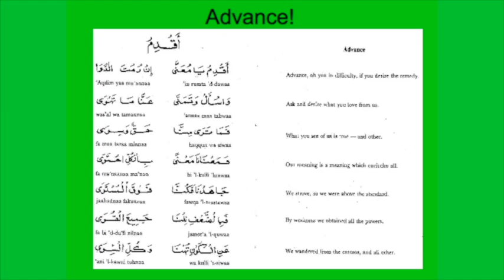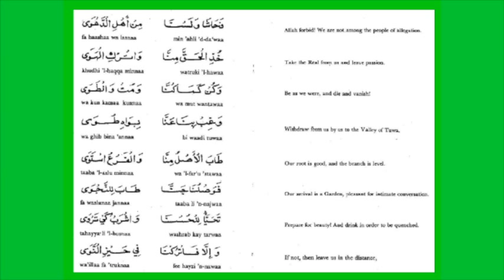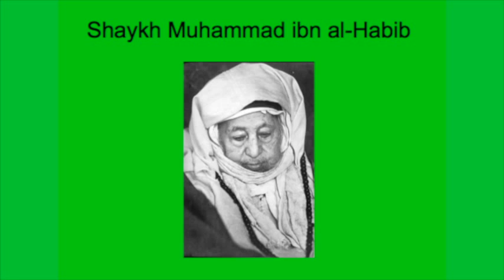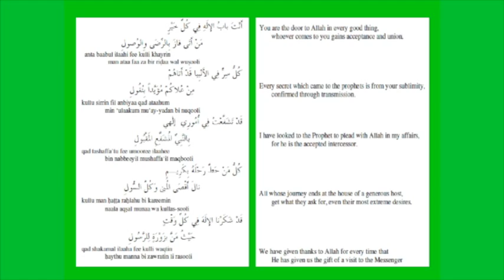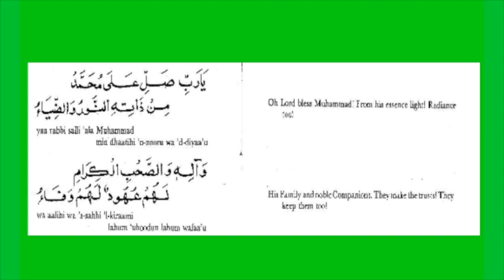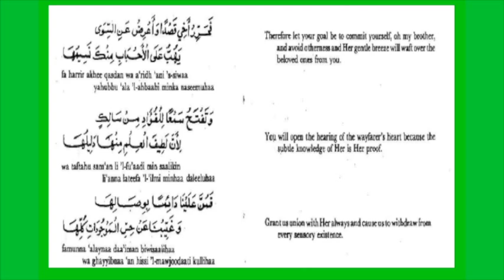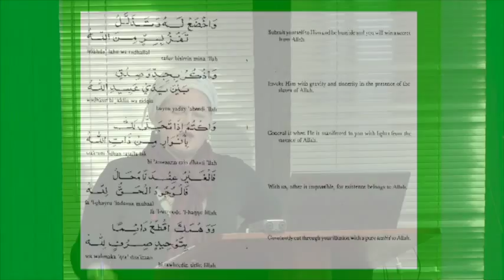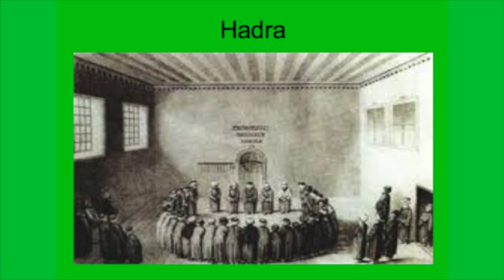Muna H. Bilgrami -- Holograms of the Path -- Shadhili Odes of Instruction and Transmission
The Department of Religion Studies at the University of Johannesburg presents a public lecture by Muna H. Bilgrami on "Holograms of the Path - Shadhili Odes of Instruction and Transmission."

Sufi odes in the Shadhili tradition offer synoptic packages on the nature of the path of Sufism, stringing key elements such as devotion, divestment, delegation, withdrawal and love. Each ode reflects one of the many modes or states of approaching the Divine. Emerging from an oral tradition, their purpose is achieved through the medium of song. Taking some of the odes of lesser known luminaries of the Shadhili tradition of the modern period, Muna H. Bilgrami shares the insights they offer into the goals, methodologies and realities of the Sufi way of enlightenment.

This lecture forms part of the Study of Islam Honours course on Islamic Spiritual Traditions.

This lecture took place on the 28th June 2013 at the Humanities Common Room at the Kingsway Campus.

Muna H. Bilgrami has worked as an editor of books on Islam and Sufism for most of her professional life. With a background in Arabic (University of Texas) and Islamic Societies and Culture (School of Oriental and African Studies, London), she has also broadcast programmes for the BBC World Service, and more recently represented the South African-based Academy of Self Knowledge in Pakistan.